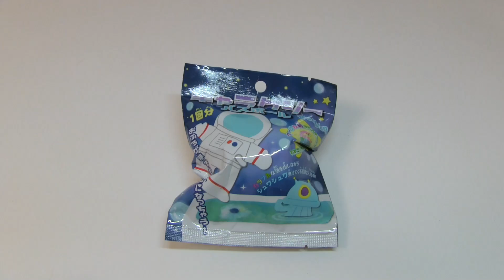ASMR Prize Bath Bomb #326 Galaxy Bath Bomb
Galaxy bath bomb. It has a soap scent. Astronaut, Alien, UFO, Space Shuttle, Rocket. Which figure do you want?